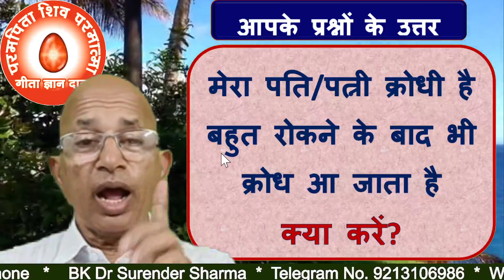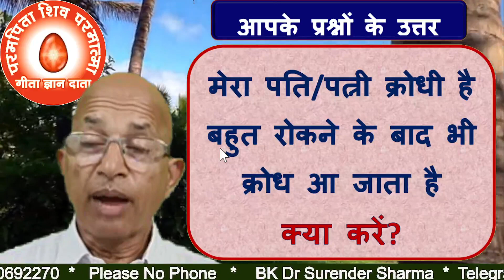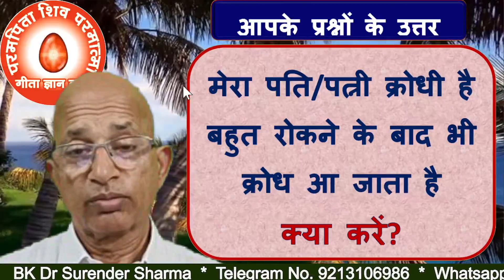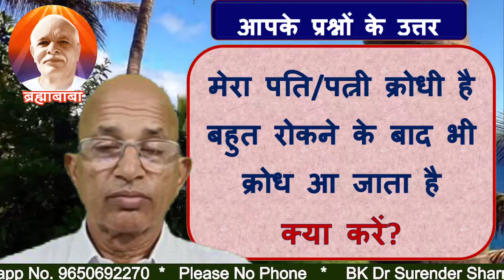मेरा पति/पत्नी क्रोधी है बहुत रोकने के बाद भी क्रोध आ जाता है क्या करें?/BK DR.SURENDER SHARMA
My husband/wife is grumpy, even after stopping a lot, he gets angry, what to do?
TODAY MURLI
BK MURLI
LIVE MURLI